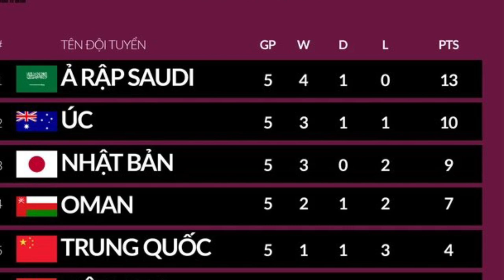🔴TRỰC TIẾP | VIỆT NAM VS SAUDI ARABIA | 19:00 16/11/2021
Đội hình dự kiến của hai đội tuyển như sau:

Việt Nam (3-4-3): Tấn Trường, Tiến Dũng, Ngọc Hải, Duy Mạnh, Hồng Duy, Hoàng Đức, Tuấn Anh, Tấn Tài, Quang Hải, Công Phượng, Tiến Linh.
Ả Rập Xê Út (4-2-3-1): M. Alyami, Alghanam, Al Amri, Albulayhi, N. Aldwasari, Kanoo, Al Malki, Al Dawsari, Al Faraj, Al Muwallad, Al Brikan.
Tại Vòng loại thứ 3 World Cup - Khu vực châu Á, các đội tuyển sẽ thi đấu vòng tròn 2 lượt để tính điểm xếp hạng tại mỗi bảng. Trong đó, 4 đội nhất nhì ở 2 bảng sẽ đi thẳng tới vòng chung kết FIFA World Cup Qatar 2022 và 2 đội xếp thứ 3 sẽ tranh vé đá play off với đại diện của một châu lục khác.

Theo kế hoạch, 10 lượt trận của Vòng loại thứ  World Cup - Khu vực châu Á sẽ diễn ra từ ngày 2/9/2021 đến ngày 29/3/2022.

Bảng thi đấu Vòng loại thứ 3 World Cup - Khu vực châu Á gồm bảng A và bảng B. Cụ thể như sau:

Dự đoán kết quả: tuyển Việt Nam hòa Ả Rập Xê Út với tỷ số 2-2.

Việt Nam gặp Ả rập xê út, Vietnam Vs Saudi Arabia, bóng đá việt nam, trực tiếp bóng đá, bóng đá hôm nay, vòng loại worldcup